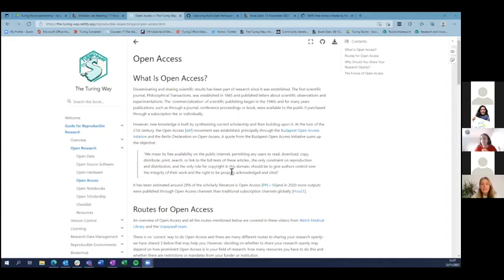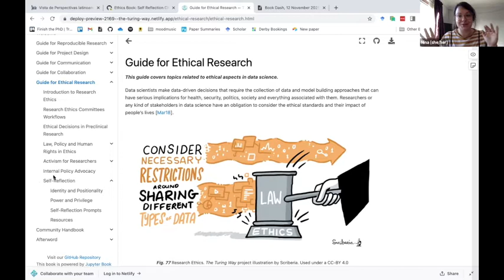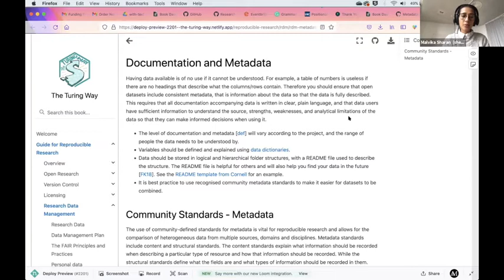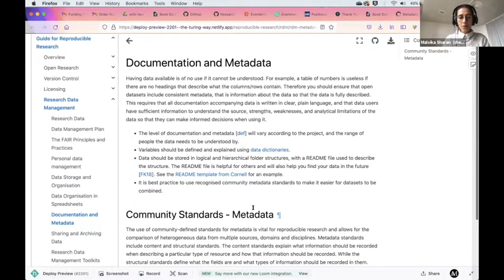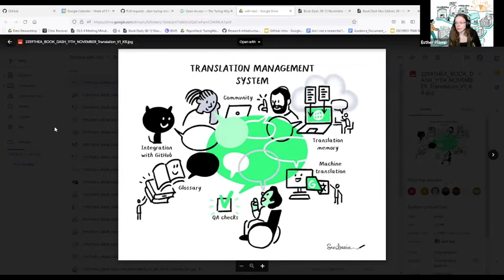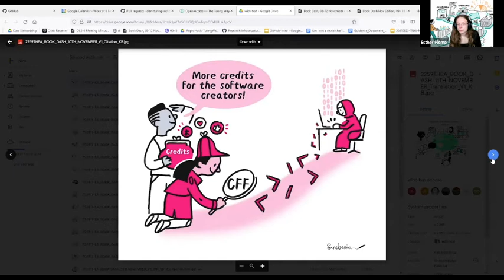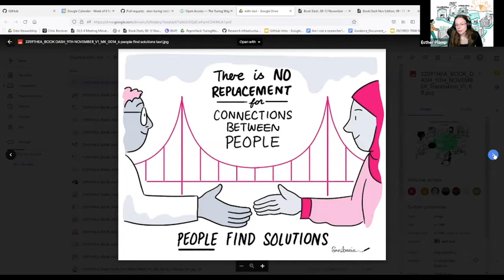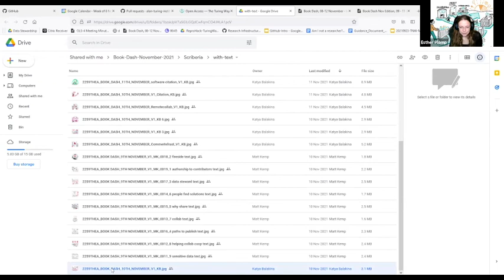Book Dash November 2021 Community Share-out 1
The first community share out of The Turing Way Book Dash November 2021

-- TIMESTAMPS --
00:00 Introduction
13:03 Share out by the Book Dash attendees
38:00 Demo of new Illustration